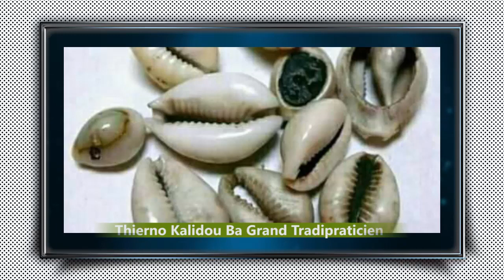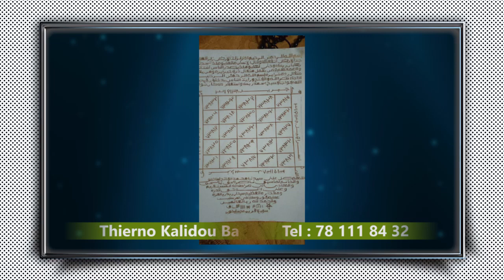THIERNO KALIDOU BA GRAND TRADIPRATICIEN BOROM KOLDA